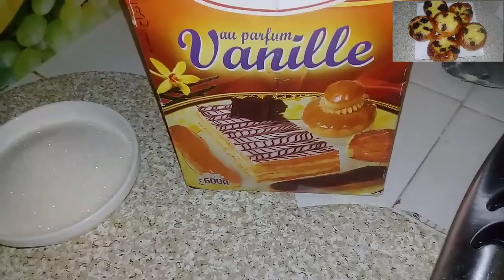کريمة الحامض کتجي زوينة وتستعمليہا في جميع الحلويات